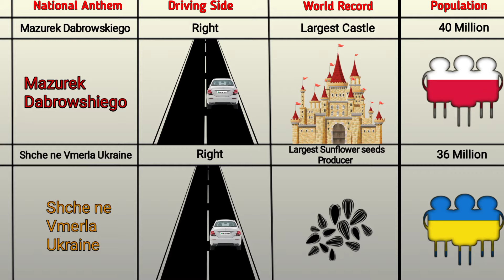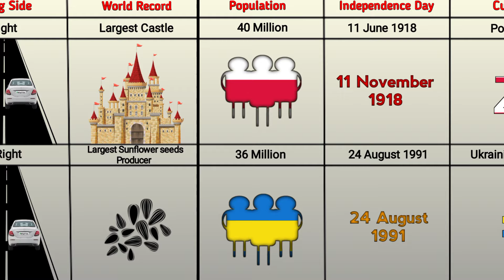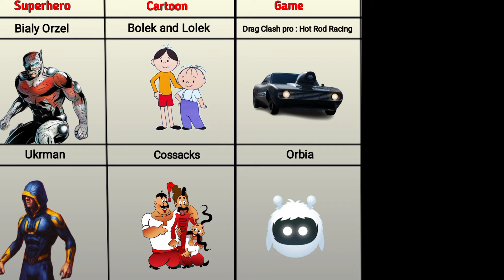Poland vs Ukraine - Country Comparison